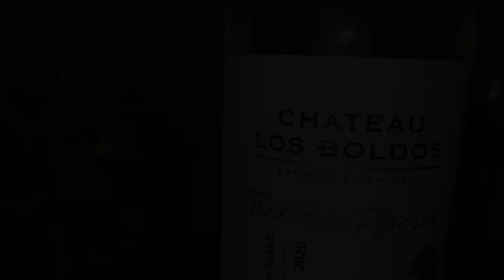SOUTH AMERICA THROUGH WINES | BEST CHEAP WINE IN MANILA 🇦🇷 🇨🇱 🍷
Today, let's take a virtual trip to South America through Wines! In the past month, I've been reviewing and recommending wines based on their cheap price points. This time around, let's do something different by focusing on a specific region, and specifically, we're focusing on South America. What I love about wine is that each bottle actually contains a lot of history, geography, and culture. Beyond the buzz of the alcohol, I always find. it fascinating to research about the country and the region that grew the grapes and transformed into wine after aging for months, if not years. I find this as the whole romance of wine, understanding that the bottle that you're holding literally took years to come into fruition and each one has distinct peculiarities made by the climate and topography of its origin.

So let's try to explore South America through the South American wines in the Philippines that are available. Of course, we're keeping conscious to a price point of below $10 or P500, just to make sure that we're still on point and finding great value! In this video, we'll be talking about a little bit history of wines in South America and we'll be tasting best cheap wine from South America. We'll be trying out some value and best cheap Chilean sauvignon blanc, an cabernet sauvignon as well as the best cheap Malbec. Virtually, we'll transfer the seaside wine growing regions of Chile and traverse through the treacherous peaks of the Andes mountains as we head into Argentina. After which, we go back to Chile to visit the foothills of this side of the Andes and taste the wine that this region produces. With this video, we hope to taste South America through wines! There are three best cheap South American wines that we're featuring in this video:

1. Sauvignon Blanc - Tradition Reserve by Chateau Los Boldos (Cachapoal, Central Valley Chile) from Santi's Deliatessen
2. Malbec - Callia M Hoy (San Juan, Argentina) from S&R via MetroMart
3. Cabernet Sauvignon - Root 1 (Colchagua, Central Valley, Chile) from Santi's Delicatessen

For P200 off your first order via MetroMart, please use my